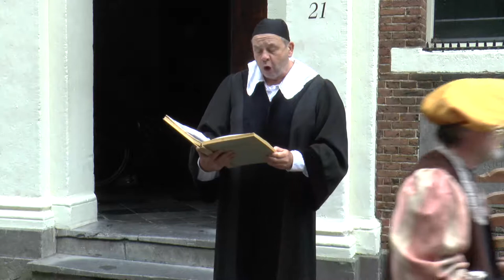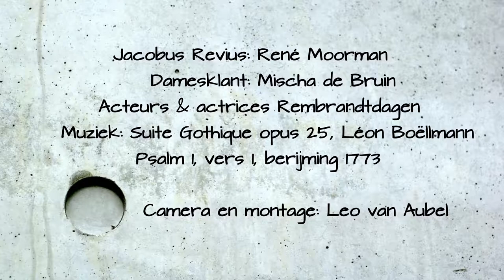Oh gij zondaars versie 4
Leidse Rembrandt Dagen 2019 met René Moorman als de zedenprediker Jacobus Revius. Gemaakt door Leo van Aubel.